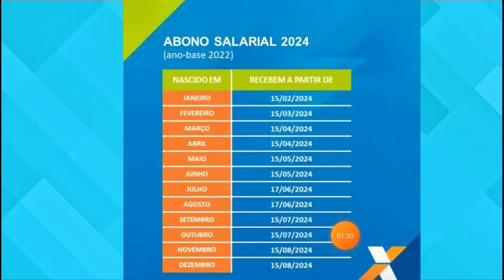PAGAMENTO DO PIS/PASEP LIBERADO: CALENDÁRIO 2024 SAIBA QUEM VAI RECEBER ABONO SALARIAL 2024!